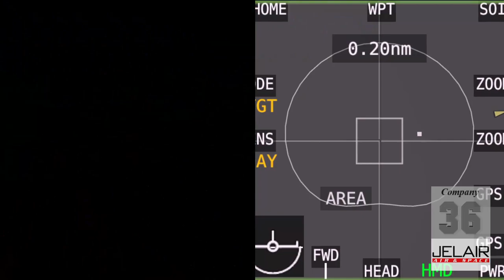VTOL VR - BALTOPS 2020 tutorial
A tutorial to show how to complete the mission.
(Only watch this video if you get stuck in the mission and need to see one possible way to complete it)